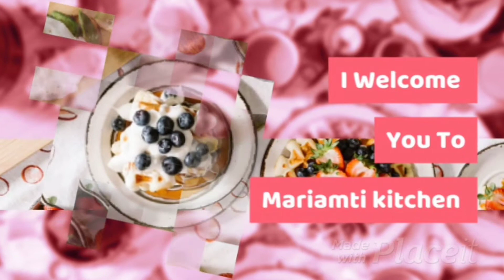الشيفلور ( القرنبيط) المشرمل أو زعلوك سهل التحضير للمبتدئين و المذاق لذيييذ بزااف